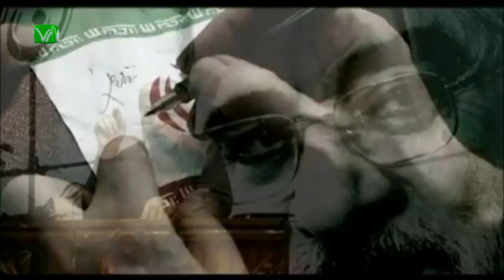کلیپ - آریا آرام نژاد: ناجی ایران زمین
ترانه ناجی ایران زمین با صدای آریا آرام نژاد